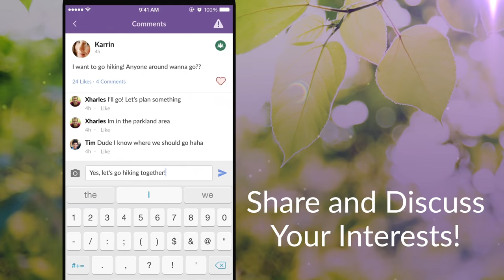MeetMe: Chat & Meet New People